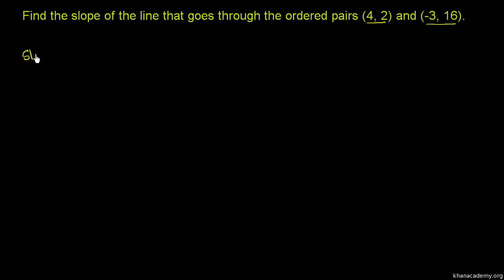Algebra New Slope of a Line 2 Urdu